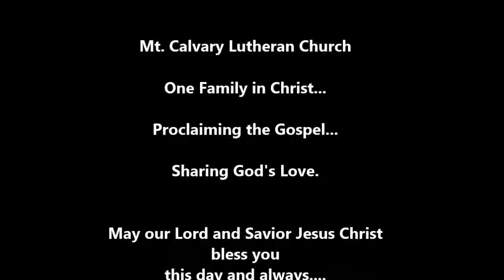Children's Message and Sermon - 3/8/2015 - Mt. Calvary Lutheran Church, Janesville, WI.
Sermon Message from texts:
Exodus 20: 1-17;  1 Corinthians 1: 18-31;

Children's Message from Molly Marcis
Sermon from Pastor Cory Rajek

bless you
this day and always.